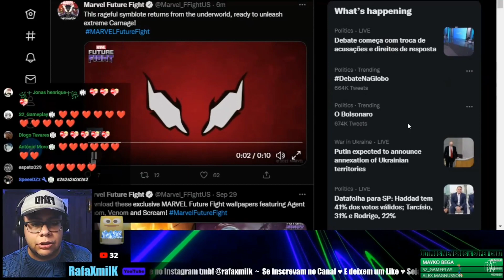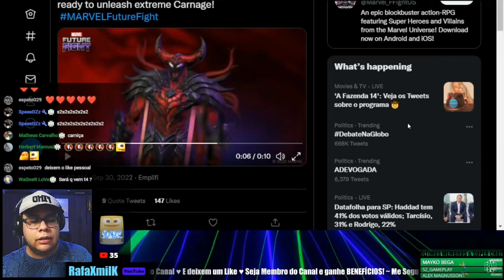O UPDATE QUE HUMILHOU O HULK! CARNIFICINA TIER 4 VAI DOMINAR A BAL!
d6b78238-8f19-49eb-ba2a-fc01fea3f5de

Muito obrigado pelo patrocínio Zero Two♥